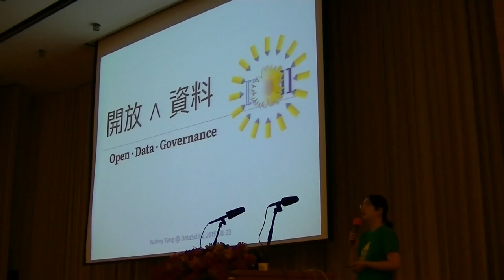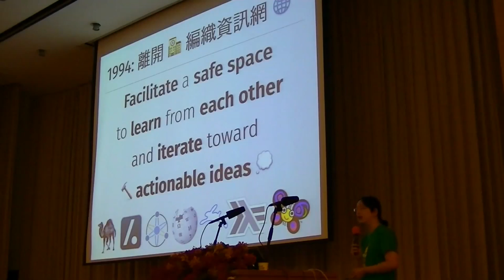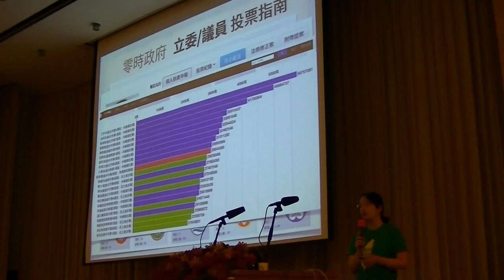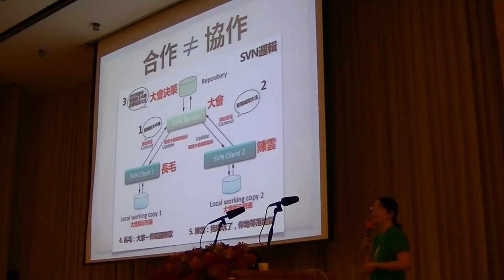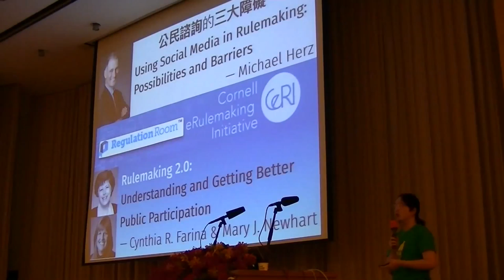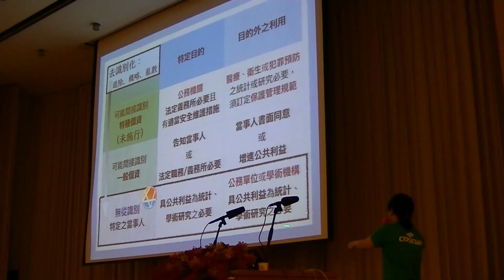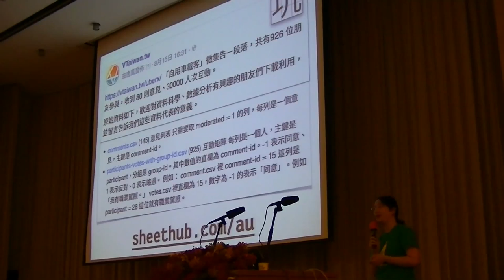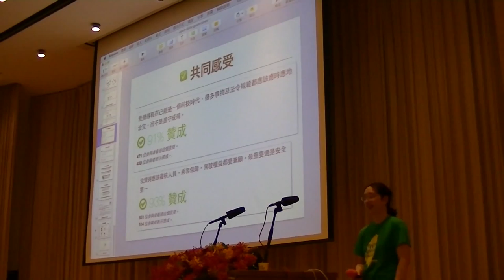datasci.tw 2015 - 開放^資料 - 唐鳳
A self-educated programmer and translator, Audrey works with Apple as an independent contractor on cloud service localization and natural language technologies. Audrey has previously designed and led the first working Perl 6 implementation, and served in computer language design committees for Haskell, Perl 5, and Perl 6. Currently Audrey is a full-time g0v contributor and leads Taiwan’s first e-Rulemaking project.